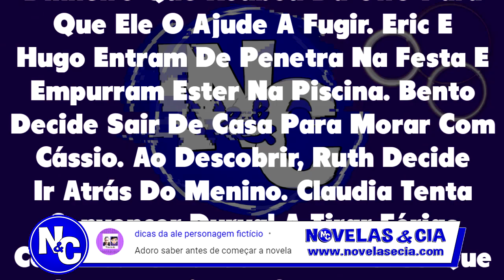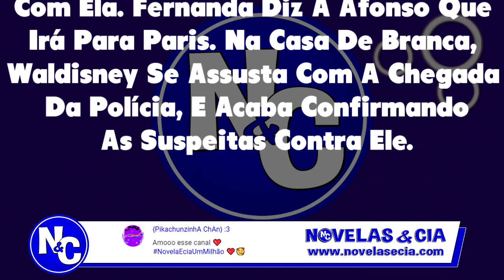Chamada em Resumo: As Aventuras de Poliana 10/06/20 - Capítulo 541 QUARTA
As Aventuras de Poliana 10/06 Chamada em Resumo Poliana 541 Quarta-feira
No capítulo de hoje, Arlete E Gleyce Dão Suporte Emocional A Veronica Devido A Situação Com Roger. Waldisney Exige Que Roger Dê Uma Parte Do Dinheiro Que Roubou Da 0110 Para Que Ele O Ajude A Fugir. Eric E Hugo Entram De Penetra Na Festa E Empurram Ester Na Piscina. Bento Decide Sair De Casa Para Morar Com Cássio. E muito mais...